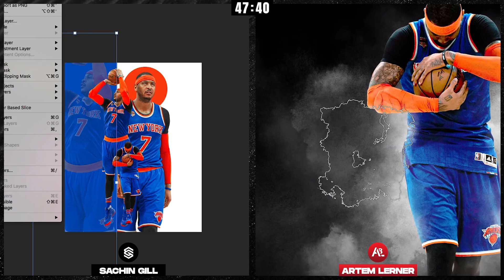1 Hour Challenge - Episode 3 (Photoshop CC 2021)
The third episode of my 1-hour challenge battle series where I compete against other great graphic designers from the community is here! We had just one hour to create a design from 0 with specific images we select in advance...

This time my opponent was my guy Sachin Gill 😤
Here are his social media accounts:

If you'd like to take part in the next episodes, hit me up!

Made in Adobe Photoshop CC 2021

Hit me up for personal designs!